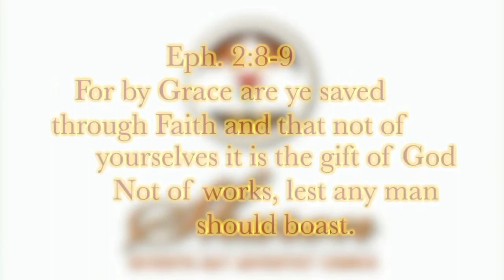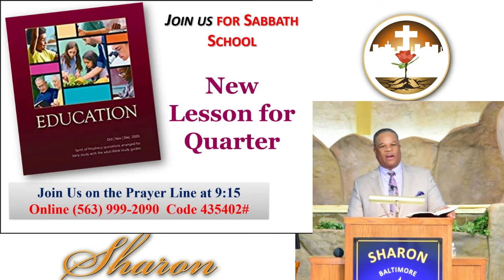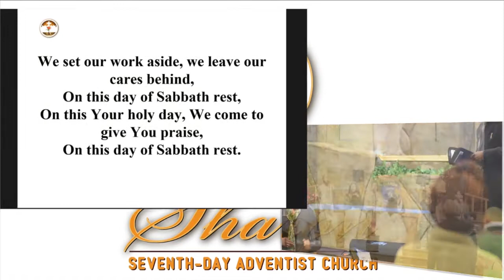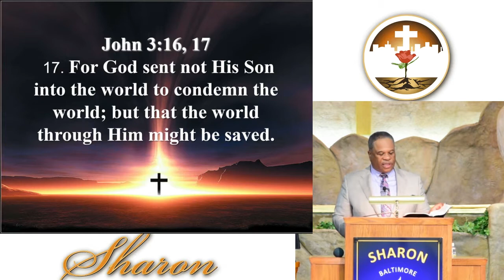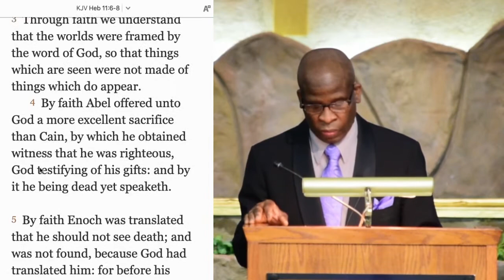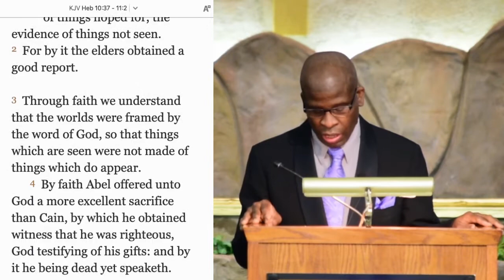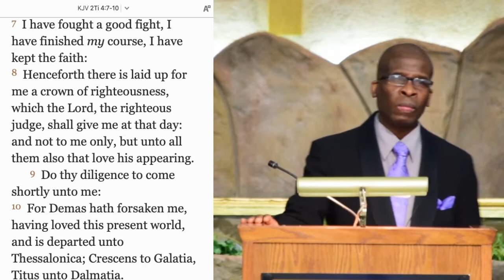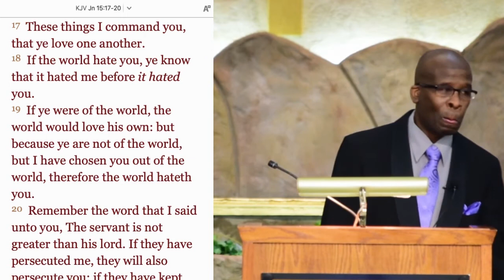"Unshakeable Faith" Elder Lydon Samuels